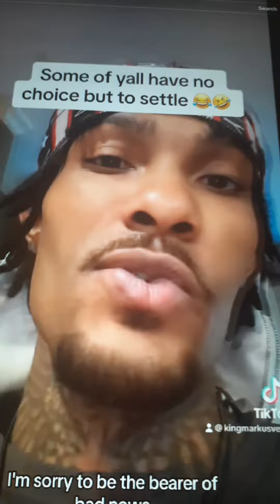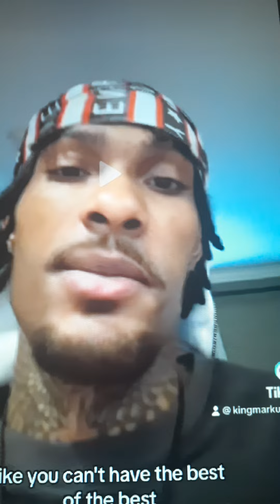This Man Says That Women Need to Settle..NOT!..🤔🙄👋🏾